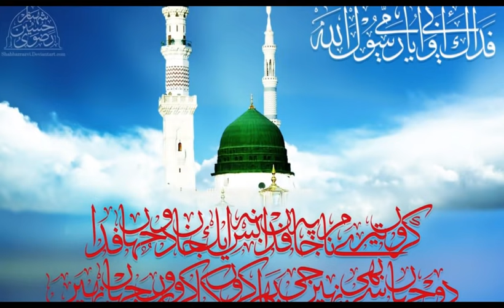ইসলামের নিশান ওড়ে - Sk. Jafar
Editing & MIxing
Mahek Studio
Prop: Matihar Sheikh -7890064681